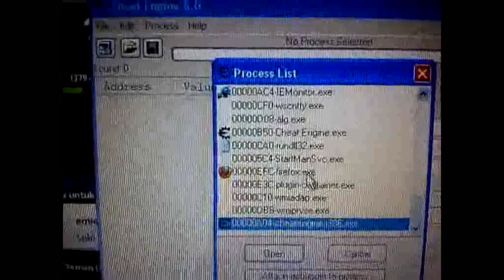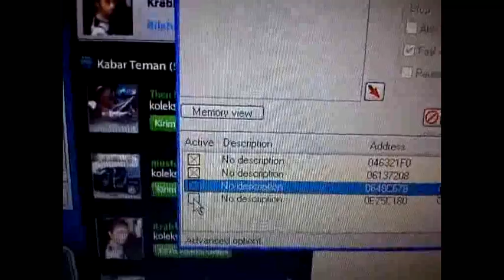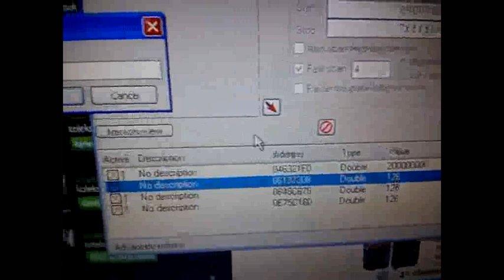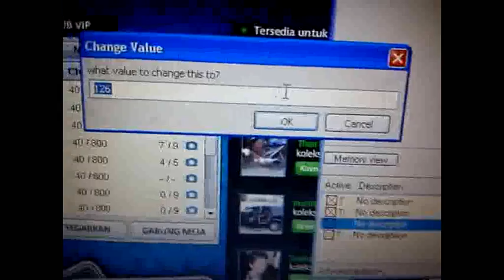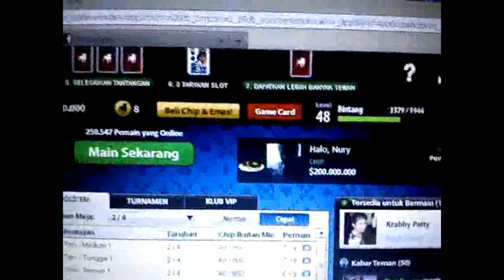menambah cip poker nury muemetz ndazzhe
MAKAN ITOE CHIPS. DOWNLOAD SOFTWARE NYA CHEAT ENGINE 6.0